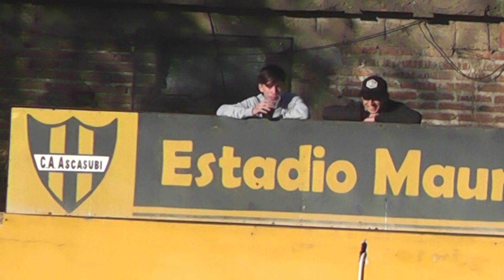AP 2023 - 13ª FECHA - ATL. ASCASUBI 0 - ATL. RÍO TERCERO 2 - EL COMPACTO